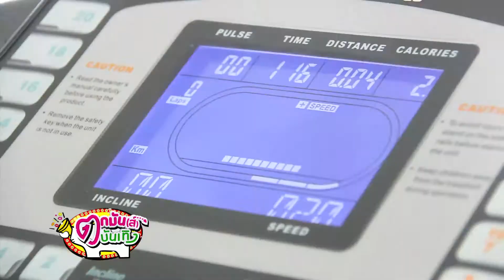Timeless S สั่งซื้อโทร หรือ 02-305-8666